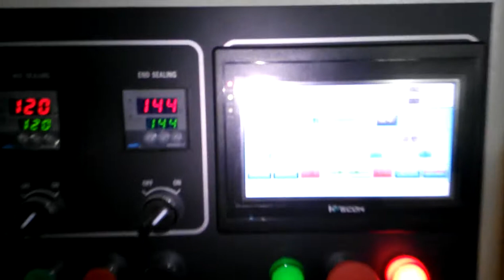Full automatic feeder spoon packing machine TCZB-250B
FoShan TaiChuan Packaging Machinery CO.,LTD
Wechat:goingright Skype:starluxing1

Machine model including:
1. Vertical packing machine (Packaging Machinery )
2. Small VFFS type Packing Machine (Packaging Machinery )
3. Horizontal type Packing Machine (Packaging Machinery )

Wechat:goingright Skype:starluxing1